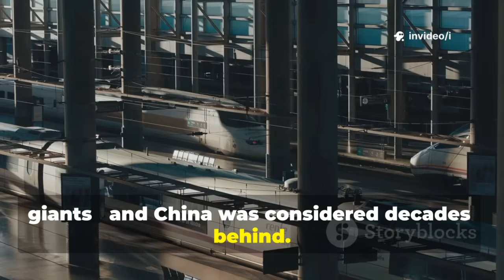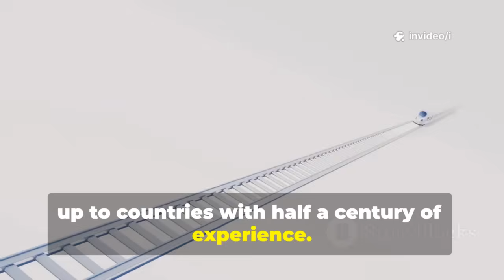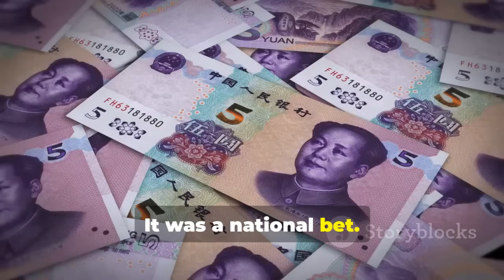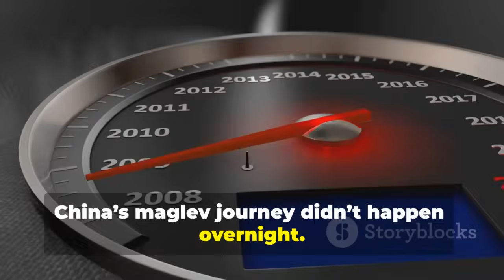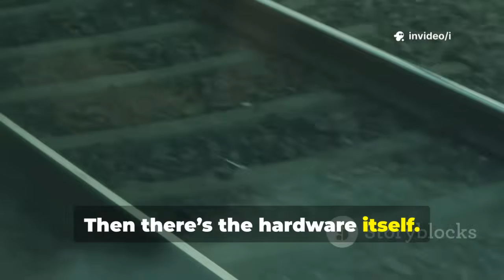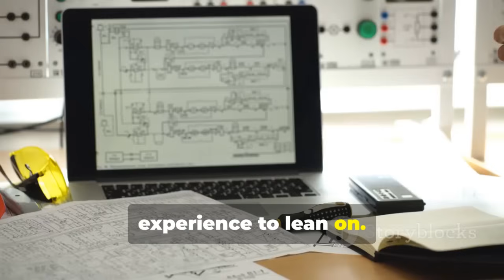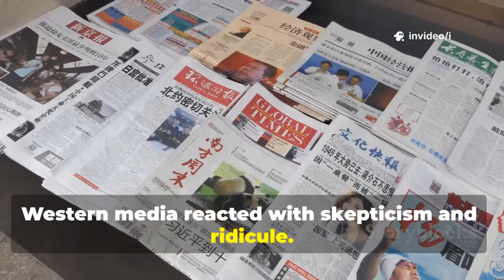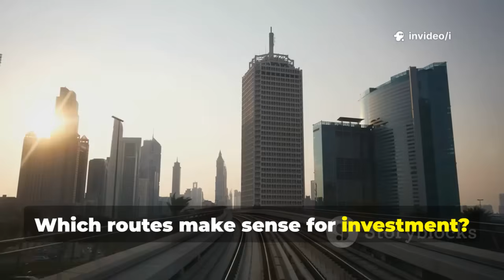China’s 620 km/h Super Train Shocks the World — But the West Laughs!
China’s Super Maglev: The Train That Made the World Laugh—Until Now by i's Workspace

OUTLINE:

00:00:00 From Laughter to Leadership
00:01:18 Japan and Germany
00:02:32 From Copy to Innovation
00:03:59 China's Secret Weapon
00:05:14 The National Maglev Bet
00:06:35 Floating at 620 km/h
00:07:51 From Dream to Prototype
00:09:13 Building the Maglev Track
00:10:30 Economics of Maglev
00:11:49 Testing and Certification
00:13:05 Strategic and Economic Goals
00:14:25 Skepticism and the Western Response
00:15:35 Ambition, Risk, and the Future of Maglev